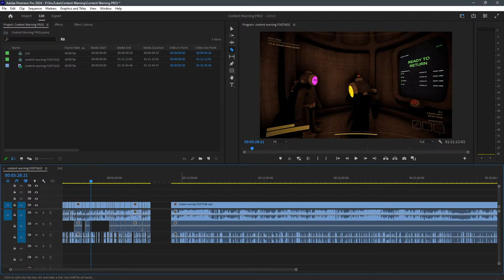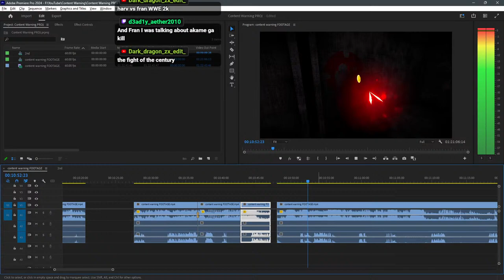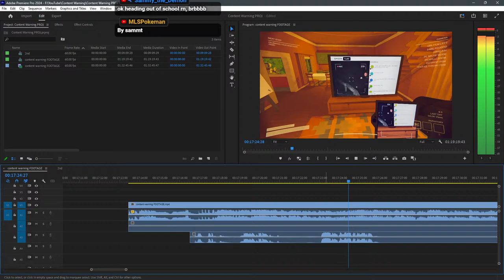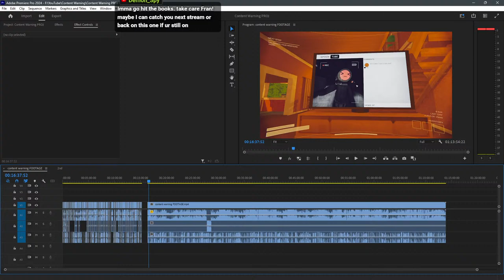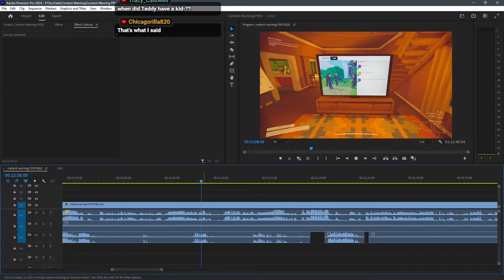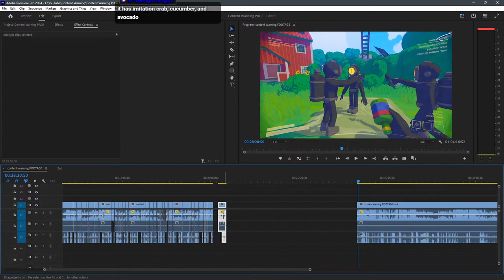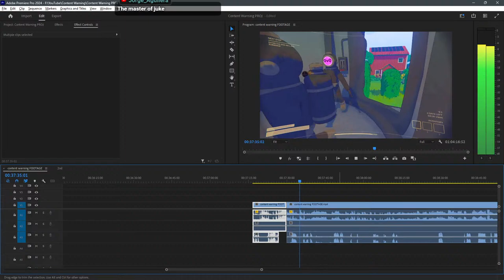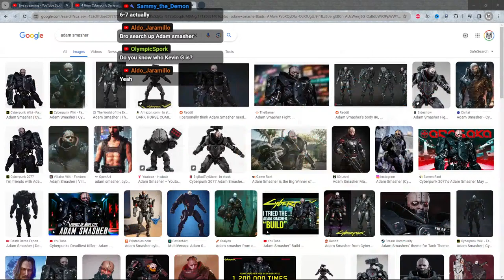Content Warning Surgery ✂️ - [ EDITING STREAM ]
🧊 Chill editing stream - Today I'm cutting up some Content Warning footage, if you stopped by then you'll get to see some sneak peaks for the next upload!